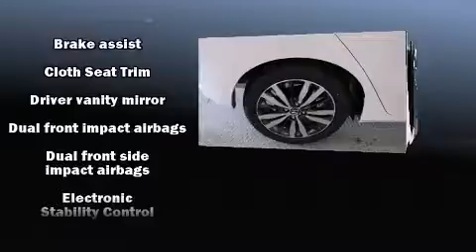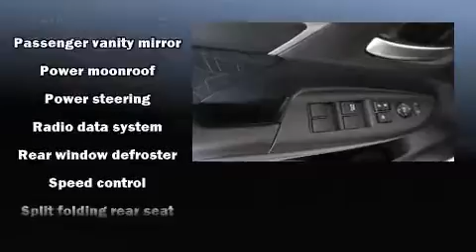2016 Honda Fit EX in Fort Collins, CO 80525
Markley Honda
3401 South College Ave

The 2016 Honda Fit. This 4 door, 5 passenger hatchback is waiting for you to take home! It features a continuously variable transmission, front-wheel drive, and an efficient 4 cylinder engine. Top features include cruise control, 1-touch window functionality, a trip computer, an outside temperature display, front bucket seats, tilt steering wheel, power windows, and remote keyless entry. Storage solutions are integrated throughout the interior, demonstrating thoughtful attention to detail. For drivers who enjoy the natural environment, a power moon roof allows an infusion of fresh air. Premium sound drives 6 speakers, providing you and your passengers a sensational audio experience. Honda ensures the safety and security of its passengers with equipment such as: dual front impact airbags with occupant sensing airbag, front SIDE impact airbags, traction control, brake assist, a security system, and ABS brakes. Various mechanical systems are monitored by electronic stability control, keeping you on your intended path. Our sales reps are knowledgeable and professional. We'd be happy to answer any questions that you may have. Stop by our dealership or give us a call for more information.